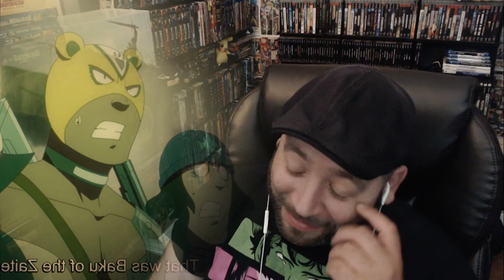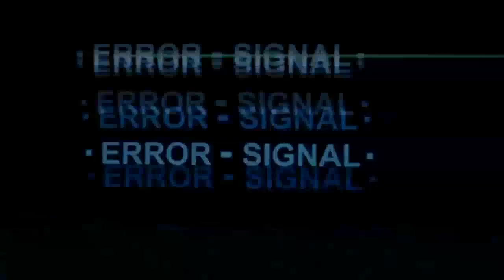Is That The Proud Clod? - Edens Zero Episode 23 Reaction And Review